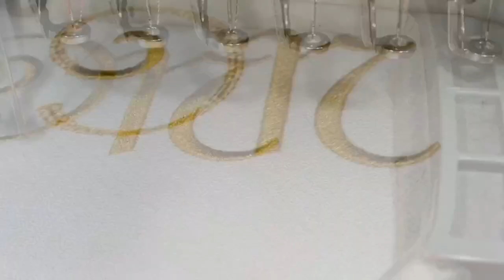Heirloom Roses for Machine Embroidery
Stitching out a beautiful heirloom design monogram on an embroidery machine. This is the 4 x 4 hoop.
Using Floriani embroidery thread on a Babylock Enterprise, multineedle embroidery machine.